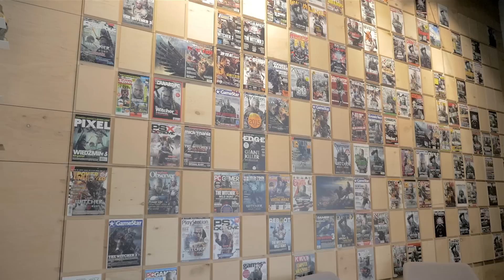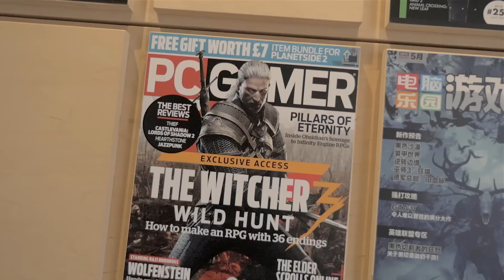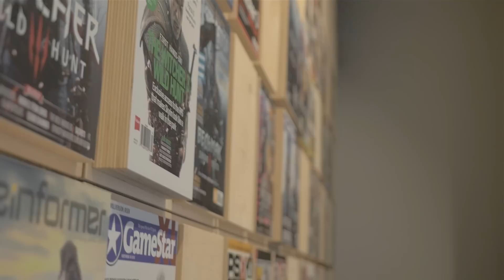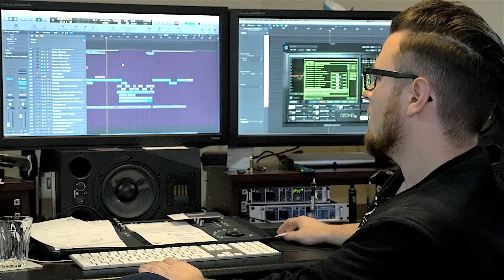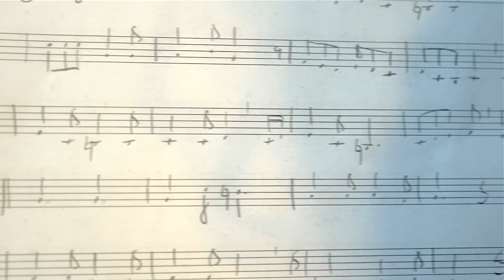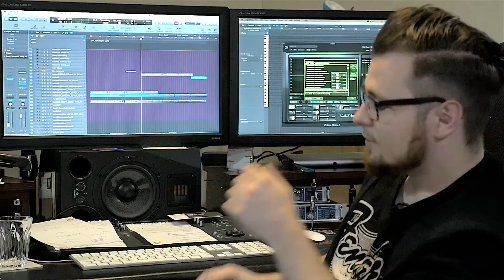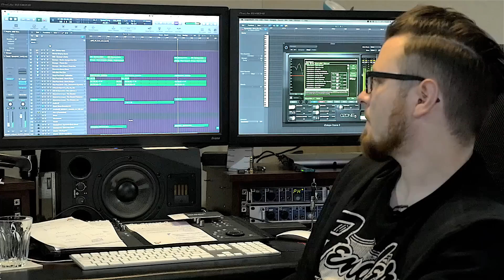"Olbrzymia układanka, która ma miliardy puzzli” - rozmawiamy z kompozytorem muzyki do Wiedźmina 3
Tak tworzono muzykę do Wiedźmina 3 - Marcin Przybyłowicz